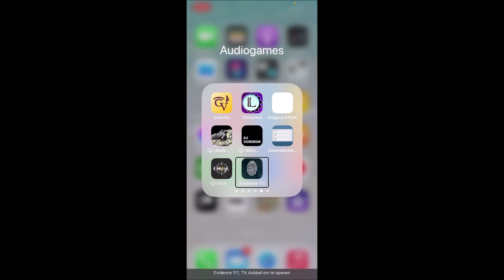Lets Play Evidence #111, Deel 1, Een Verzegelde Envelop?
Deel 1 van mijn Lets Play Evidence #111 Videoseries met de titel: Een Verzegelde Envelop?

Met een mogelijkheid een licentie te kopen via de app zelf.